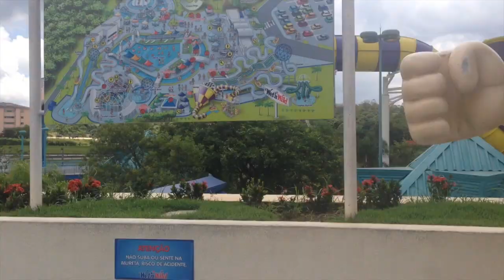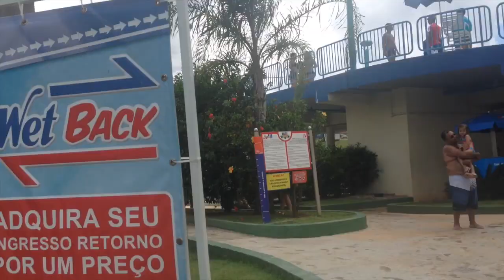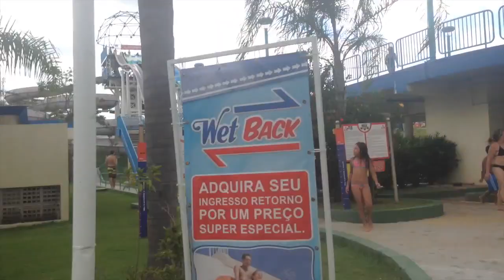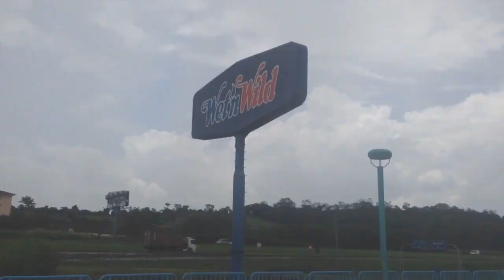TOUR COMPLETO PELO WET'N WILD 💦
Olá😄 No vídeo de hoje vou fazer um TOUR COMPLETO pelo Wet'n Wild em Itupeva-SP 💦 É muito divertido e grande💜 Espero que gostem e não se esqueçam de deixar seu like e se inscrever no canal👍 Ative as notificações🔔 Beijocass😘😘

⭐️Deixe o vídeo em alta resolução⭐️